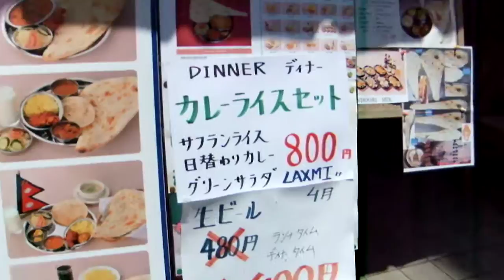南海高野線 堺東駅 ネパール インド料理 Laxmi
ネパール・インド料理 Laxmi
大阪府堺市堺区北花田口町3-1-26 白山ビル1F
南海高野線堺東駅 徒歩3分